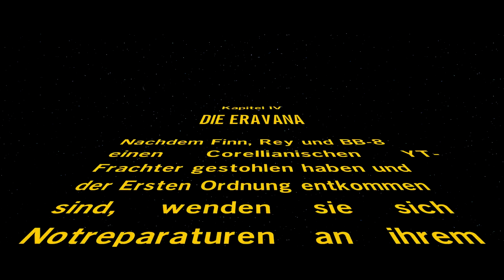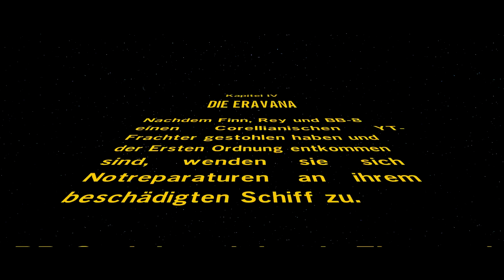TODESBRINGER... | Let's Play Lgeo Star Wars The Force Awakens #09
Schon gesehen?

Lego Star Wars The Force Awakens:

Das für alle gängigen Konsolen am 28.06.16 erscheinende Spiel von TT Games,
 handelt hautpsächlich von der Handlung der gleichnamigen Episode der Star Wars Saga.
 Das Spiel kostete zum Erscheinungsdatum ca. 55€ für die XBOX One.
Hier könnt ihr dieses Spiel kaufen:

LP LSW TFA:
Ich werde den Story Modus dieses Spiels hauptsächlich
mit dernic2003 (Fussballnic) durchspielen.

Mein Equipment:

→ Beste PS4:
→ …XBOX ONE!!!
→ Laptop:
Acer VN 15 – Black Edition
→ Bester Monitor:
→ die geilste Aufnahme durch:

→ beste Gaming Maus:
→ beste Tastatur:
→ bestes Videoschnittprogramm:

Mein Equipment:

→ Beste PS4:
→ …XBOX ONE!!!
→ Laptop:
→ Bester Monitor:
→ Das Headset:
→ beste Gaming Maus:
→ beste Tastatur:
→ bestes Videoschnittprogramm: